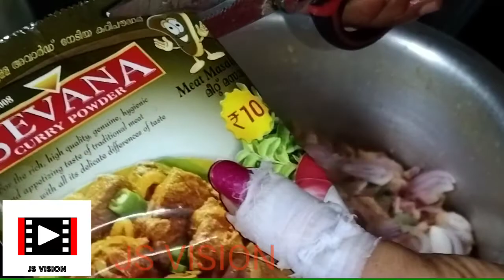ഒരു രുചികരമായ എല്ലും കപ്പയും സ്പെഷ്യൽ......